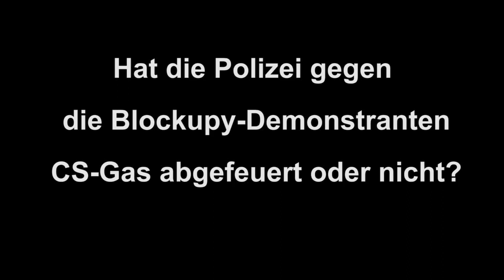Blockupy 2015 - Gasgranaten und die Polizeisprecherin